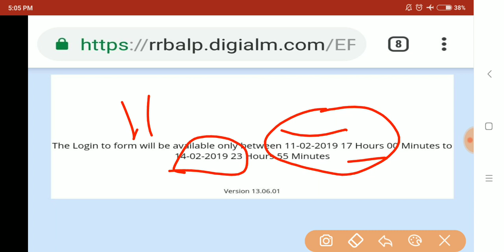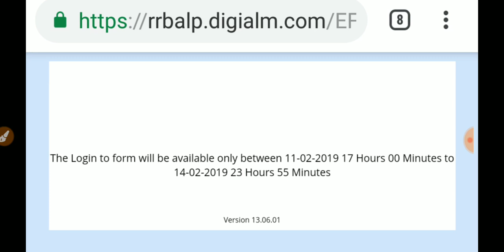RRB CBT 2 Answer Key Out?? RRB ALP AND TECH EXAM CBT 2|| 11 FEB 2019|| 5 बजे से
Dear friends,
RRB ALP AND TECH EXAM 2019 CBT 2 की answer key  आज यानि 11 फरवरी 2019 को शाम 5 बजे से  आ सकती है।

Link for Physics most Imp 50 प्रश्न मापन, बल, कार्य, ऊर्जा,तरंग गति व ध्वनि (पूरा स्पष्टीकरण)